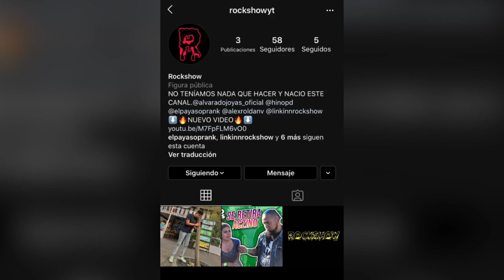ALITAS EXCITANTES *EXPERIMENTO SOCIAL*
➡️SIGUE LA CUENTA OFICIAL DE ROCKSHOW VLOGS EN INSTAGRAM PARA QUE NO TE PIERDAS DE NADA!